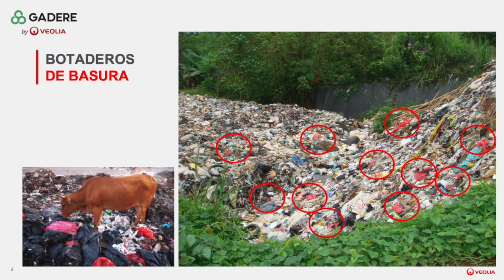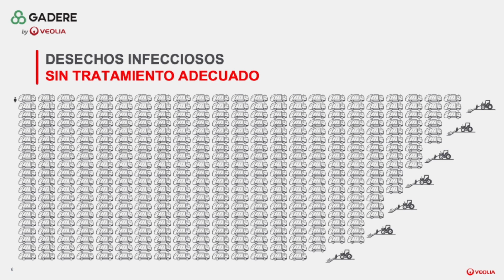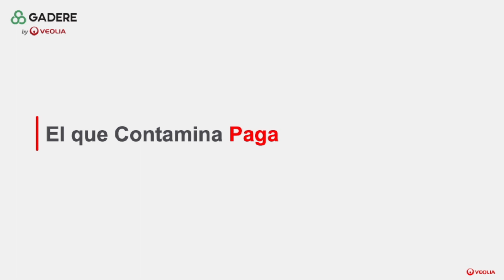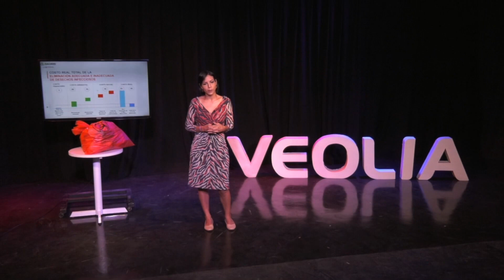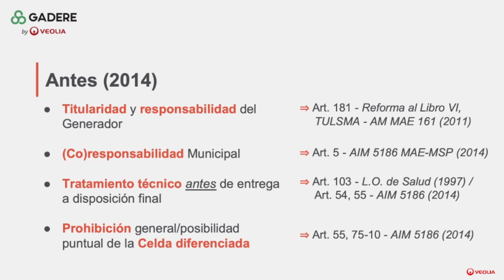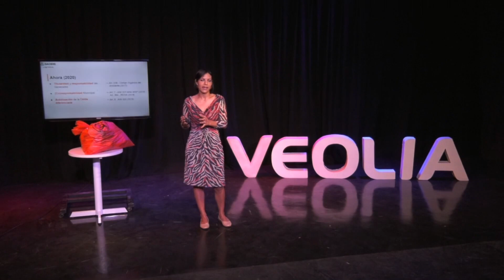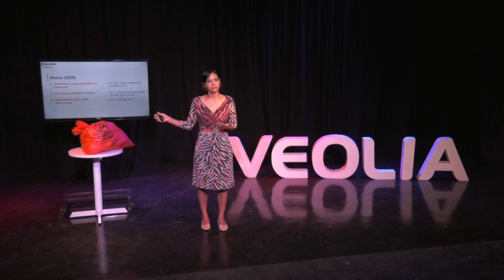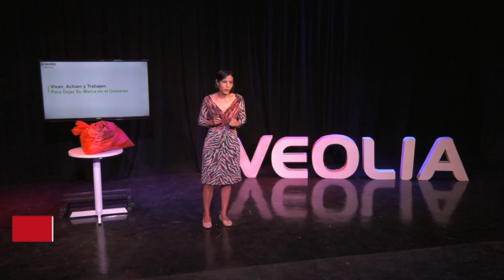AGENTES DEL CAMBIO | ¿A donde van los desechos médicos o sanitarios? | 11 MARZO 2021